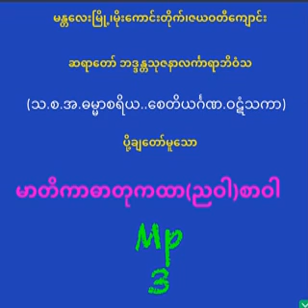မာတိကာဓာတုကထာ(ညဝါ)စာဝါ(16)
မန္တလေးမြို့၊မိုးကောင်းတိုက်၊ ဇယဝတီကျောင်း
                            ဆရာတော် ဘဒ္ဒန္တသုဇနာလင်္ကာရာဘိဝံသ
                            (သ.စ.အ.ဓမ္မာစရိယ..စေတိယင်္ဂဏ.ဝဋံသကာ)
                            ပို့ချတော်မူသော မာတိကာဓာတုကထာ(ညဝါ)စာဝါ

                        ပညာပါရမီဖြည့်ဆည်းသောအားဖြင့်~

                        အရှင်ဆေကိန္ဒ(ပျော်ဘွယ်)